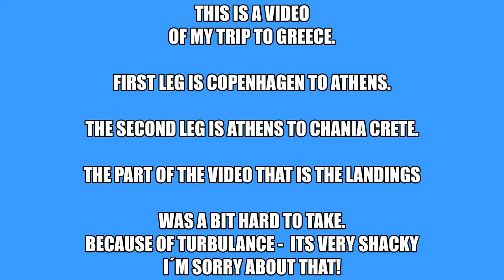My Trip to Chania Crete Part 2 Raw Version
This is a video of my trip to Greece

The First leg is from Copenhagen ( Denmark)
to Athens (Greece) A321

The second leg was from Athen (Greece) to Chania
Crete (Greece) A320

The Landings where somewhat turbulent so i´m sorry if the video
seems shaky - when i watched the video after the flight the video
was more stable than i thought - I keept my mobile really steady
through the turbulence.